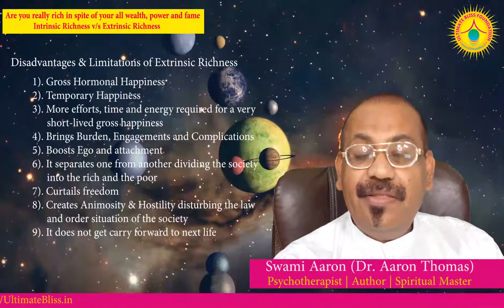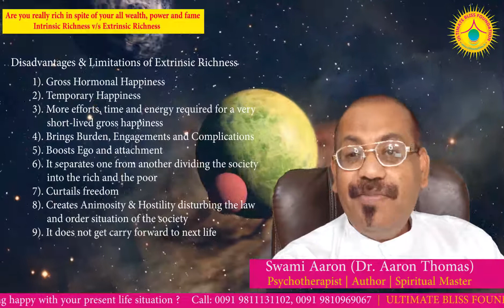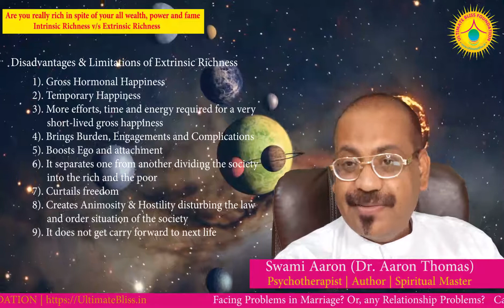Are you really rich in spite of your all wealth, power and fame?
Are you rich in spite of your all wealth, power, fame etc.?

Extrinsic Richness v/s Intrinsic Richness

In this video, Swami Aaron explains about true richness which makes our life blissful.

This video is basically a part of Swami Aaron's course on Scientific Spirituality called "Ontology of All Misery & Sufferings of Life".

Swami Aaron (Dr. Aaron Thomas)
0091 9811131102, 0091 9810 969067

ULTIMATE BLISS FOUNDATION